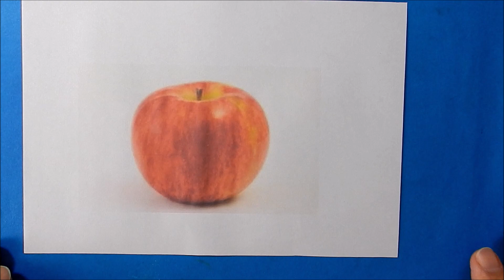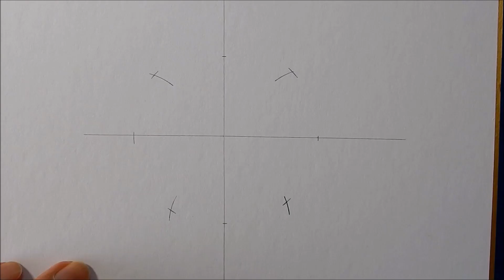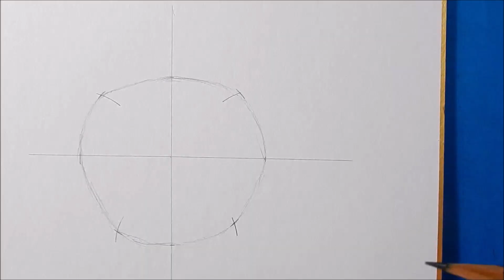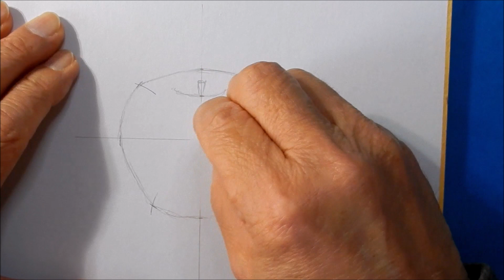【色鉛筆画】リンゴをトレースから色塗りまでを１０分で描く方法 How to draw an apple from tracing to coloring in 10 minutes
コンパスを使ったトレースから色の塗り方までを紹介してみました
BGM ; Rock-a-bye Baby (Instrumental)-The Green Orbs from Youtube